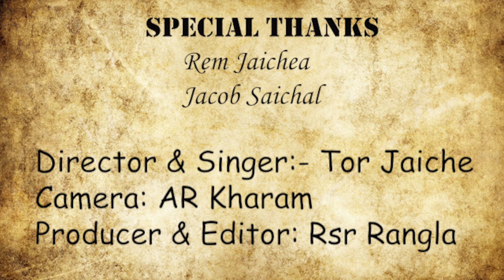Ngai Don Khaimaro || Kharam Love Song || Degital Album 2021 || 2nd Production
This is our second production, please do support us to bring more videos and to promote our Tribe Videos